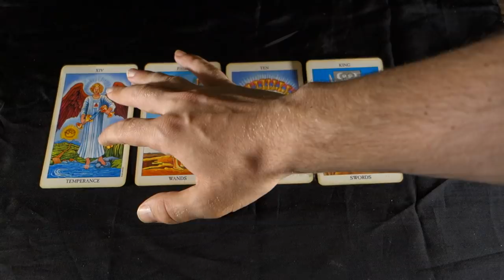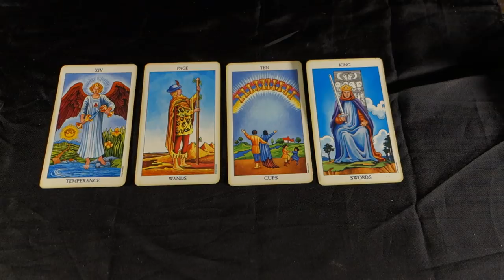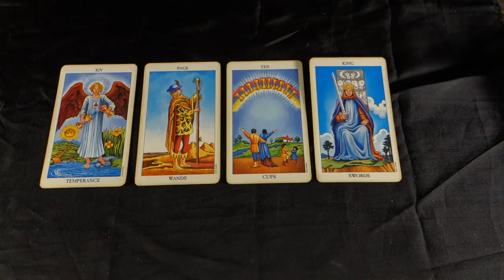SAGITTARIUS! A NEW APPROACH BRINGS SECOND CHANCES! Sagittarius Weekly Tarot June 25 - July 1 2018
SAGITTARIUS! A NEW APPROACH BRINGS SECOND CHANCES! Sagittarius Weekly Tarot Reading June 25 - July 1 2018 for all Sagittarius Sun Signs, Sagittarius moon and Sagittarius rising signs! For more about me, my services and specials check out my